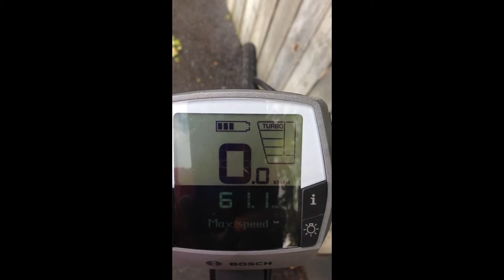GazelleFuente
My Gazelle Fuente powers up when I hit the "ON' button. But as soon as the speed indicator loads, it shuts down. It will do this about 10 times, then it will stay on, but I won't be able to adjust the power settings, nor will I be able to shift through the display options using the 'i' button.